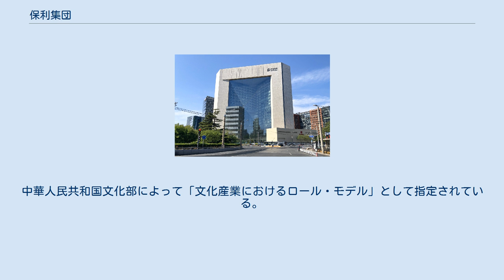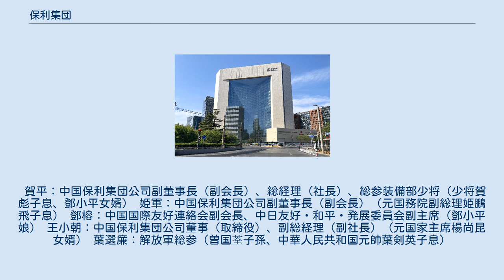保利集団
中国保利集団公司（ちゅうごくほりしゅうだんこうし）は中国を拠点とする企業グループである。
 保利集団は、中華人民共和国国務院の承認のもと、1993年2月に保利科技有限公司を中心として設立された。
国務院国有資産監督管理委員会の指導・監督下にある企業のひとつである。
貿易、不動産を中核事業としながら、文化関連事業を開拓している。
北京、上海、広州、深圳、武漢、長沙、天津、ハルビン、瀋陽、重慶、香港ほか各地において関連事業を有し、成功を収めている。
 国際貿易事業は保利集団の中核事業である。
2005年に中華人民共和国商務部が発表した中国の貿易業者上位500社のうちでも63位の位置を占めている保利科技は、軍事関連製品の貿易に注力する一方で、石炭採掘や鉄鉱石・原油探査などの資源事業への投資も積極的に行なっている。
近年では、中国国際貿易促進委員会と共同して中国国際展覧中心への投資も行なっている。
保利集団は、国務院国有資産監督管理委員会によって、軍事関連製品の貿易に従事できる唯一の企業として認定されている。
 不動産事業は貿易事業と並んで保利集団の主要事業である。
これまでの数百億人民元の投資によって、1,300万平方メートルの開発と1500万平方メートルの用地取得が行われている。
保利集団の不動産事業は、中国国内では保利房地産集団股份有限公司（SSE: 600048）が、また中国国外では保利（香港）投資有限公司（SEHK: 119）がそれぞれ担っている。
 文化関連事業は保利集団が近年特に注力をしている事業分野である。
保利文化集団股份有限公司が中心となり、劇場公演、劇場管理、骨董品販売、芸術作品の競売、映画・テレビ番組の製作、映画配給、映画館管理などを行なっている。
中華人民共和国文化部によって「文化産業におけるロール・モデル」として指定されている。
 賀平：中国保利集団公司副董事長（副会長）、総経理（社長）、総参装備部少将（少将賀彪子息、鄧小平女婿） 姫軍：中国保利集団公司副董事長（副会長）（元国務院副総理姫鵬飛子息） 鄧榕：中国国際友好連絡会副会長、中日友好・和平・発展委員会副主席（鄧小平娘） 王小朝：中国保利集団公司董事（取締役）、副総経理（副社長）（元国家主席楊尚昆女婿） 葉選廉：解放軍総参（曽国荃子孫、中華人民共和国元帥葉剣英子息）